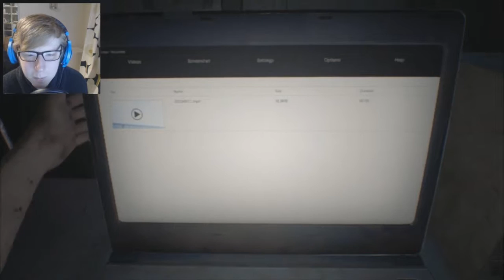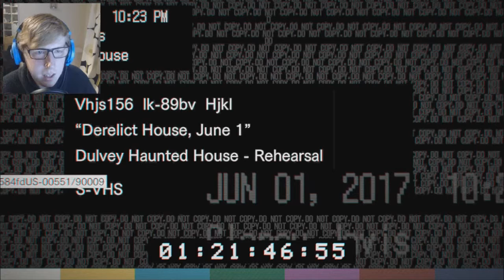Resident Evil 7 [1] - WELCOME TO THE FAMILY, SON! CAN WE SAVE MIA?! - Resident Evil 7 BIOHAZARD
So they released Resident Evil 7 and I heard so much good stuff about it, I decided to check it out myself. Think I'm going to play the whole game, any support at all would be appreciated :D